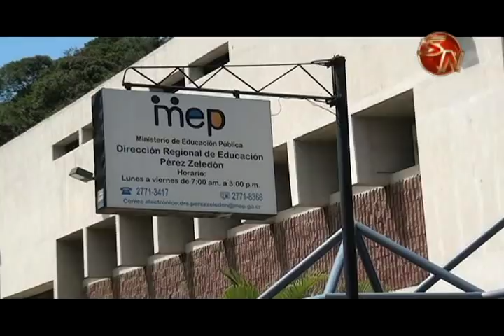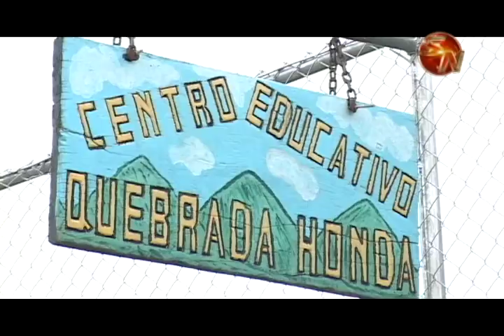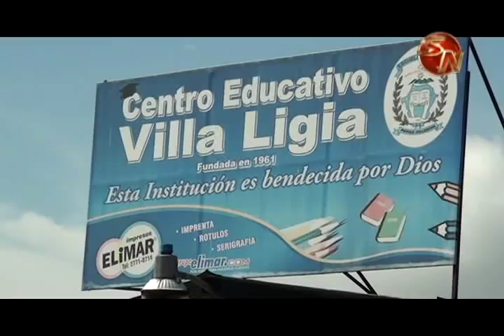En sesión extraordinaria del concejo municipal de Pérez Zeledón se verá el tema de las guías sexuale